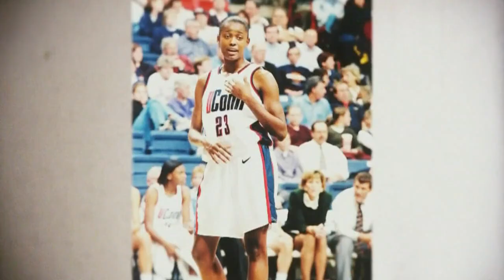Geno's Legacy - Swin Cash